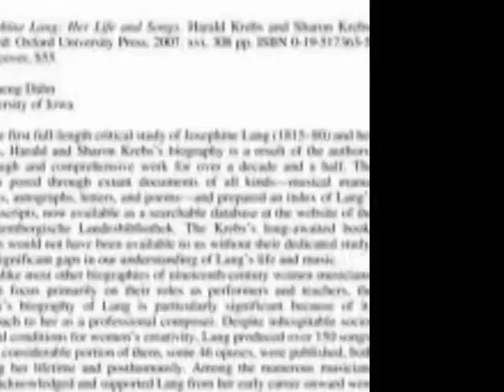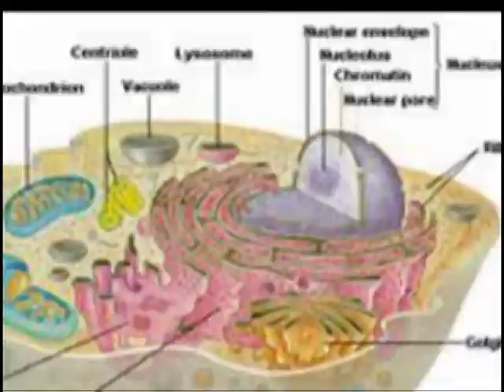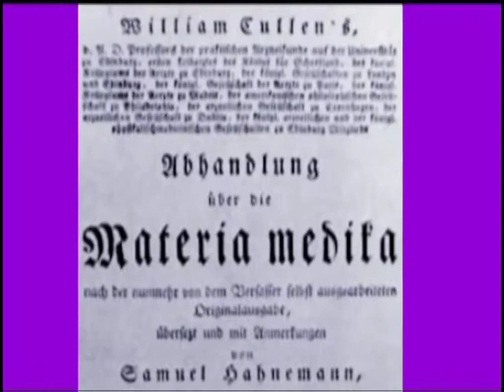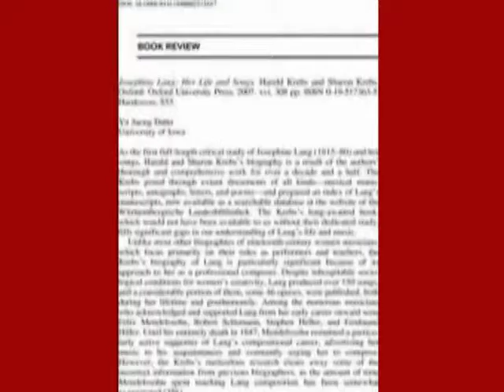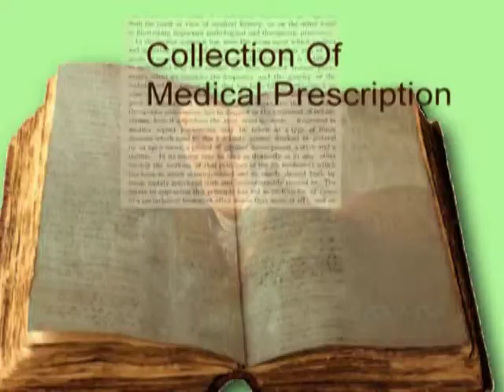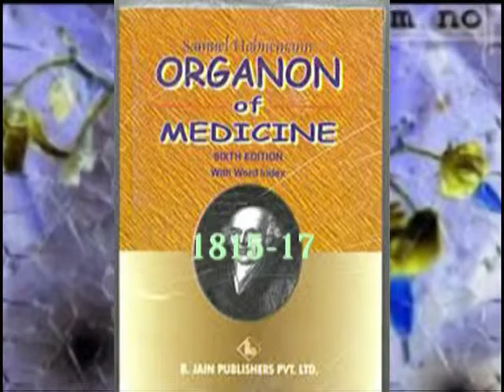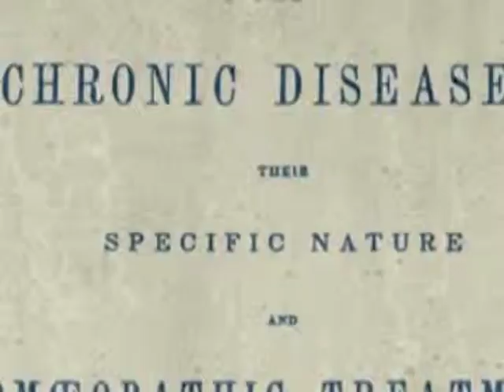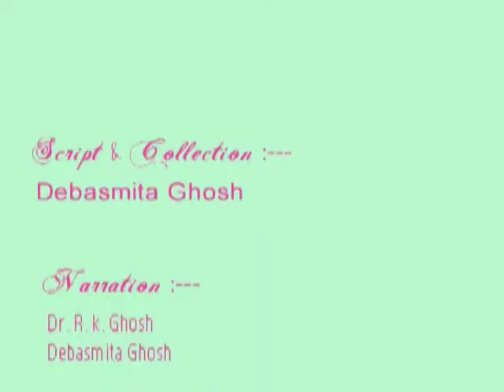TRIBUTE TO CHRISTIAN FRIEDRICH SAMUEL HAHNEMANN